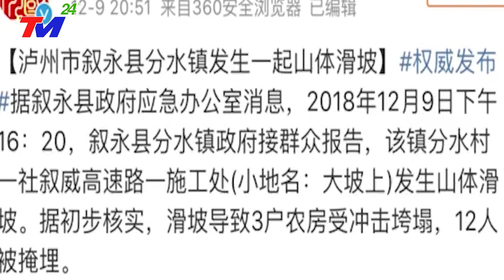🔴XEM NGAY! LỞ NÚI TANG THƯƠNG tại Tứ Xuyên, Cam Túc, khu tự trị Tây Tạng làm 141 người thiệt mạng